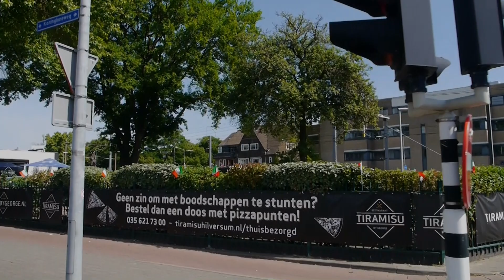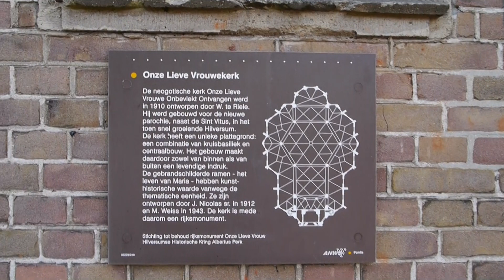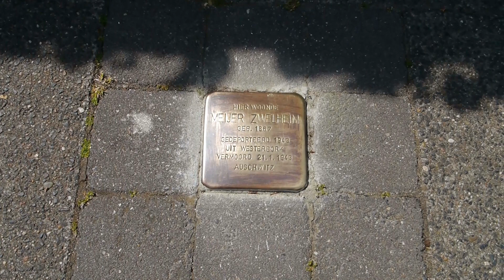Hilversum Walks; omgeving marktterrein, 2 juni 2020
Weer veel oude foto’s in de video, ook hier veel veranderd in de loop der jaren; de “grote spoorbomen” en de brug zijn verdwenen en met die fietsen is het een zootje.
Voorheen was ook niet alles maar het dorpskarakter is weg. (Lees verder ↓)
Dat geldt ook voor het marktterrein, als er geen markt is (die is er trouwens maar twee dagen per week) loop je over een lege vlakte die best wat anders ingevuld had kunnen worden.
Er staan wel wat bomen aan de zijkanten maar die dekken die vlakte niet.
En een beetje meer groenstroken is misschien wel leuk, vooral bij de fonteinen die er nu maar eenzaam bij liggen.
Ik moet erg zoeken waar alles heeft gestaan voor de tussengevoegde foto’s, het enige aanknooppunt op de markt is het café.
Op de Lage Naarderweg heeft mijn Technische School gestaan, jammer dat die gesloopt is in 1972 want hij was niet lelijk, gelukkig staan er nu mooie woningen en bijzonder is die boom op mijn oude foto die behoorlijk dikker is geworden in al die jaren; hij is mogelijk 50 jaar oud.
Aan het eind van de video vind ik een struikelsteen in de Honingstraat, confrontatie met een hoop ellende; je wordt je huis uitgehaald door die moffen, gedeporteerd en vermoord.
Muziek heb ik daar wat aangepast.
Het blijven wandelingen maar het kost moeite om een rustig beeld te creëren, vooral als de camera weg draait; ik blijf proberen om dat zoveel mogelijk te vermijden.
Bas Peet.

Muziek:
W.A. Mozart: Fantasia in D, K397; Christian Zacharias piano (1999)
J.S. Bach: Concert in A minor (geen tempo aangegeven).
      Neues Bachisches Collegium Musicum o.l.v. Burkhard Glaetzner.
Felix Mendelssohn Bartholdy: symphony nr.8; adagio.
      Gewandhaus Orchester Leipzig o.l.v. Kurt Masur.

Met medeweten van Brilliant Classics Leeuwarden
(behalve het eerste muziekstuk).